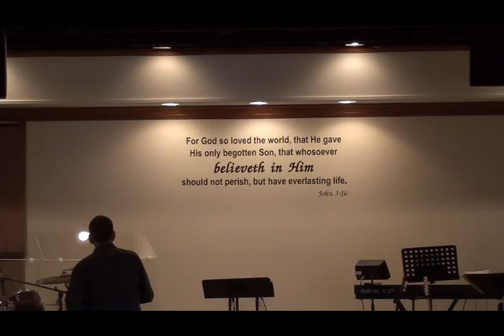9-16-12 Sunday Morning Service part 6